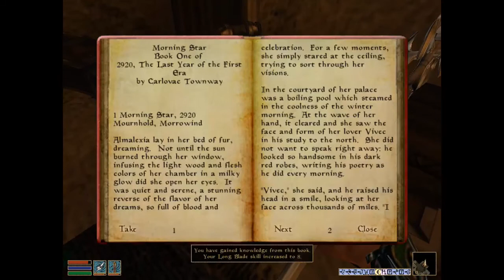The Elder Scrolls 3: Morrowind part 150 (German)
Part 百五十。

Let's Play Show The Elder Scrolls 3 Morrowind RPG Playthrough Walkthrough German i only love all asian ladies love GIANT Japan Japanese Asia 男らしさ